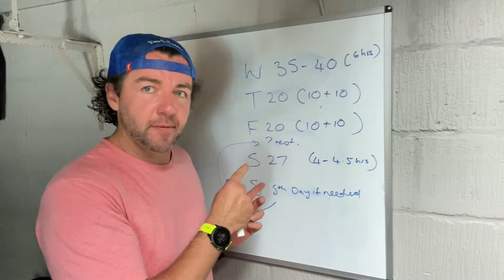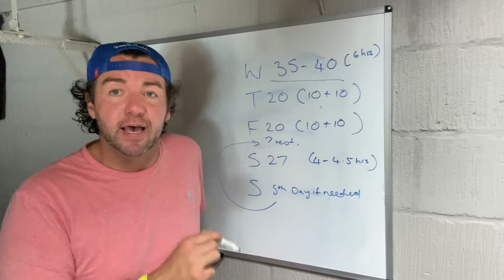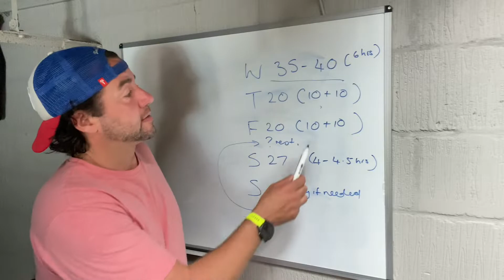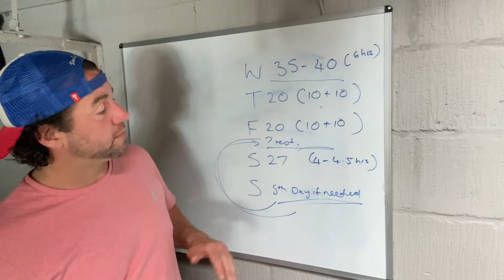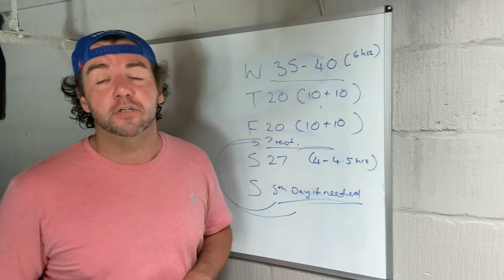How to run 105 miles in a week: my virtual Lakeland 100 week.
This week sees the 2021 Lakeland 50 and 100 races. Unfortunately, I can’t be there in person so I have completed the virtual race.

I’m this vlog I document my planning, thinking, execution, nutrition, recovery and general challenges as I navigate the event around work and family.